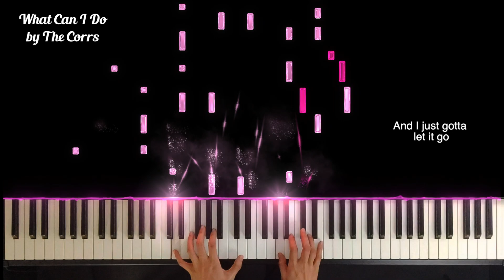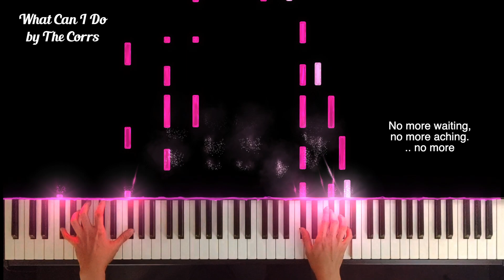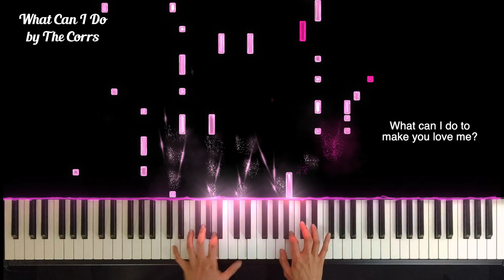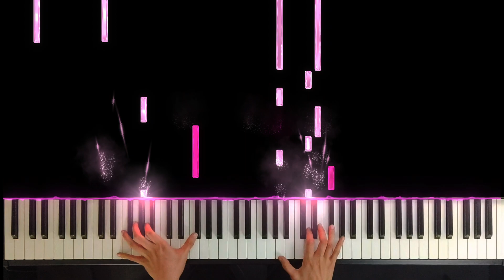What Can I Do by The Corrs piano cover + sheet music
Hope you enjoy my piano cover of What Can I Do by The Corrs.

Lyrics
I haven't slept at all in days
It's been so long since we have talked
And I have been here many times
I just don't know what I'm doing wrong
What can I do to make you love me?
What can I do to make you care?
What can I say to make you feel this?
What can I do to get you there?
There's only so much I can take
And I just gotta let it go
And who knows I might feel better, yeah
If I don't try and I don't hope
No more waiting, no more aching
No more fighting, no more trying
Maybe there's nothing more to say
And in a funny way I'm calm
Because the power is not mine
I'm just gonna let it fly
(What can I say to make you love me?)
What will I change to make you feel this?
And love love me (love me)
And love me, love me (love me, love me)

WHAT CAN I DO BY THE CORRS
WHAT CAN I DO BY THE CORRS Cover
WHAT CAN I DO BY THE CORRS Karaoke
WHAT CAN I DO BY THE CORRS Lyrics
WHAT CAN I DO BY THE CORRS M/V
WHAT CAN I DO BY THE CORRS Piano
WHAT CAN I DO Cover
WHAT CAN I DO Tutorial
WHAT CAN I DO Lyrics
WHAT CAN I DO Piano Karaoke
WHAT CAN I DO MV
WHAT CAN I DO Piano Version
WHAT CAN I DO Arrangement
WHAT CAN I DO Music
WHAT CAN I DO Reaction Video